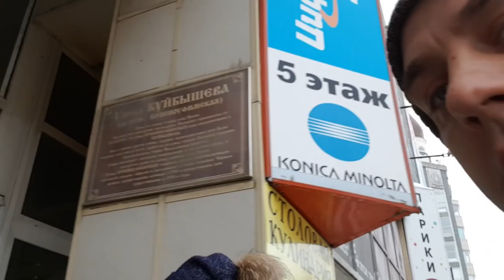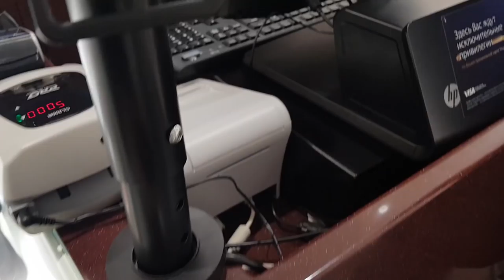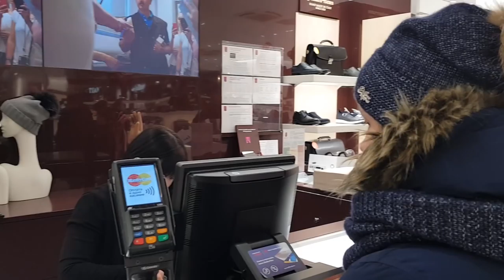ВЛОГ: НАС ОБМАНУЛИ В ТЦ АЛМАЗ | ПОКУПКИ | СТАБИЛИЗАТОР ДЛЯ ТЕЛЕФОНА СЕМЬЯ ПЕТРУШЕНКО 2018 VLOG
ВЛОГ 🔴 Привет, наша Дружная Семья - папа Саша, мама Марина, дети Настя и Слава рады видеть Вас на Нашем Семейном канале! Мы живем в городе Пермь.

VLOG КАК НАС ОБМАНУЛИ В ТЦ АЛМАЗ И НАШ ОТЗЫВ ПРО СТАБИЛИЗАТОР ДЛЯ ТЕЛЕФОН + ПОКУПКИ